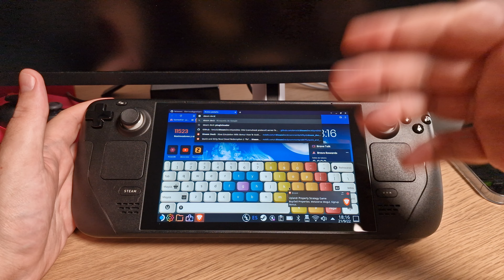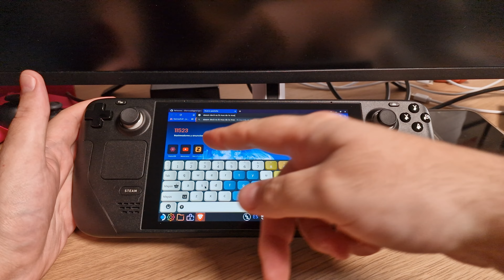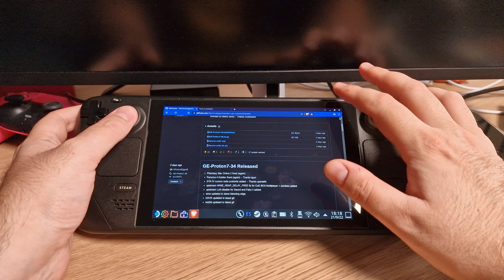¡Actualización del cliente de Steam, de Proton GE, de la WEB y de la SD perdida en Holanda! ✨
Wola hola ✨!

Tenemos actualización del cliente de Steam en el canal Beta y de Proton GE a su versión 7.35. Gracias a la actualización del cliente ahora el teclado en el modo escritorio debería funcionar un poquito mejor, al menos un poquitín 👌

Si quieres saber todas las actualizaciones no te pierdas el vídeo! 💖